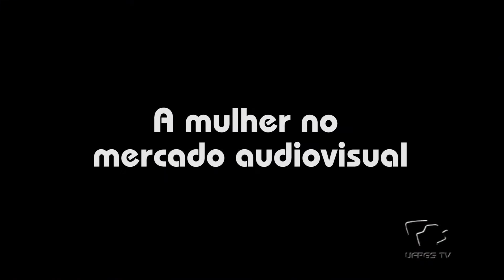Em Sintonia Com - Ana Luiza Azevedo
Ana Luiza Azevedo, uma das fundadoras da Casa de Cinema de Porto Alegre, fala sobre o seu trabalho como roteirista e diretora de televisão e cinema e relembra sua época de estudante de Artes Visuais na UFRGS.